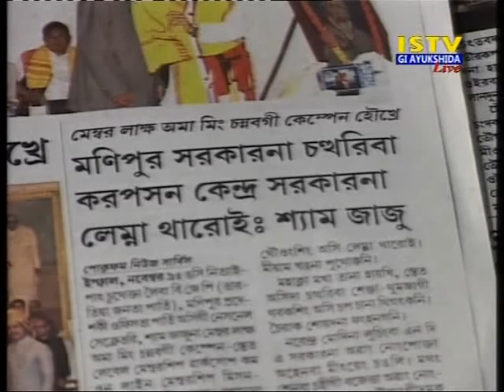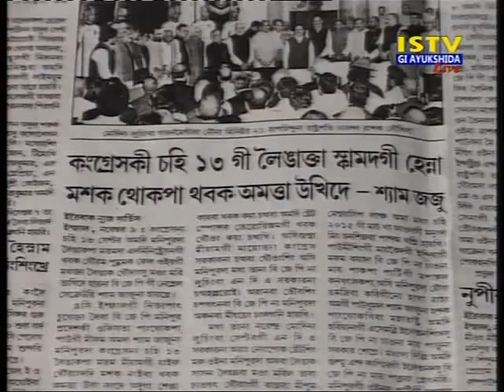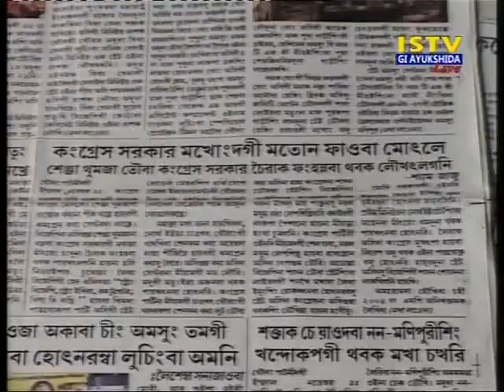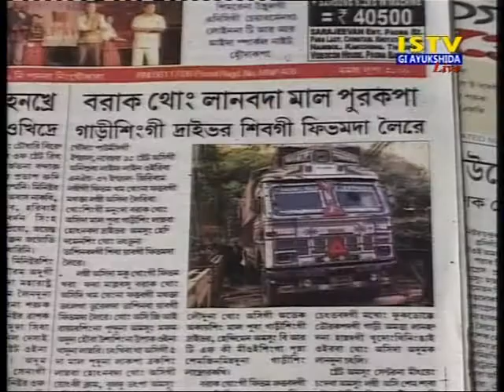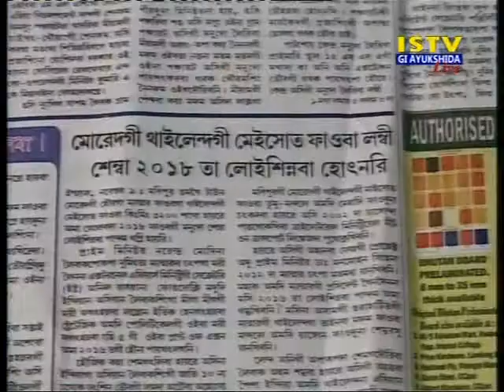10th November 2014 Istv gi Ayukshida